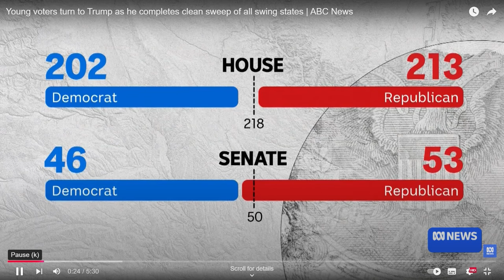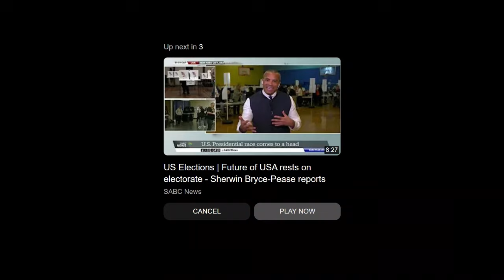Breaking Down the Media's Underestimation: Understanding Why Donald Trump Proved them Wrong and Won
MzansiOz Diary

Breaking Down the Media's Underestimation: Understanding Why Donald Trump Proved Them Wrong and Won dives into the surprising outcome of the 2024 election. Despite significant opposition and predictions to the contrary, Donald Trump won by a decisive margin of 312 electoral votes. This analysis examines the factors that led to his success, from voter turnout in key states to messaging that resonated with both rural and suburban populations. With a Republican majority now in both the House and the Senate, the landscape of American politics is set for a significant shift. What does this mean for policy, governance, and the future of bipartisanship? We break it all down.